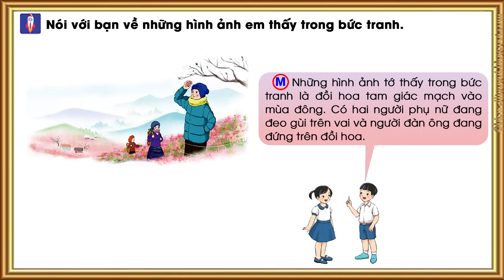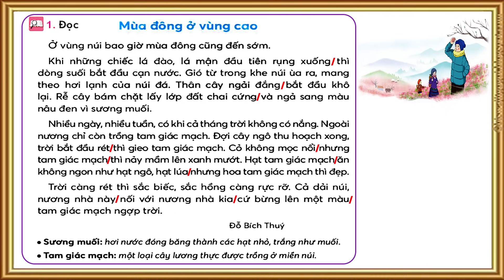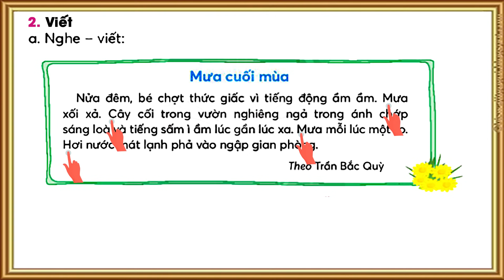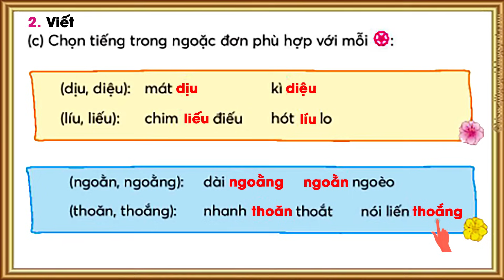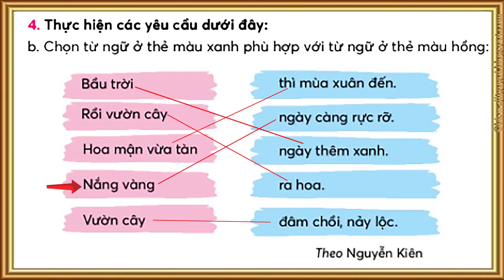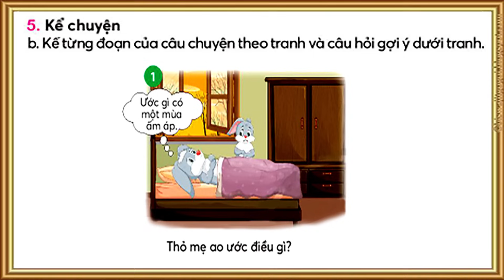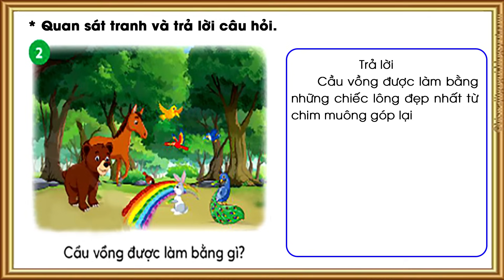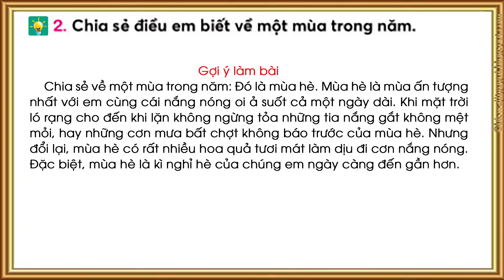Tiếng Việt lớp 2 chân trời sáng tạo tuần 22 bài 4 |Mùa đông ở vùng cao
- Tập đọc lớp 2.
- Tiếng việt lớp 2 sách chân trời sáng tạo tập 2, tuần 22 bài 4: Mùa đông ở vùng cao.
- Bài đọc Mùa đông ở vùng cao tiếng việt lớp 2.
- Tiếng Việt lớp 2 bài 4 tuần 22: Mùa đông ở vùng cao.
- Kể chuyện sự tích mùa xuân và bộ lông trắng của thỏ.
Music
🎵 Track Info: